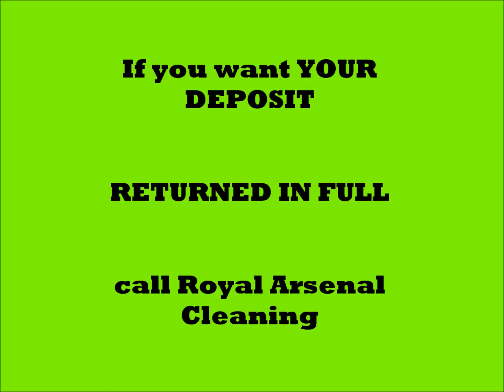Client Testimonial - End of tenancy Cleaning, Royal Arsenal, Woolwich